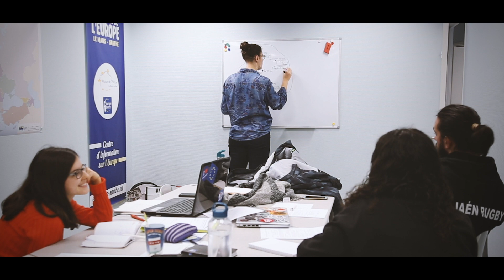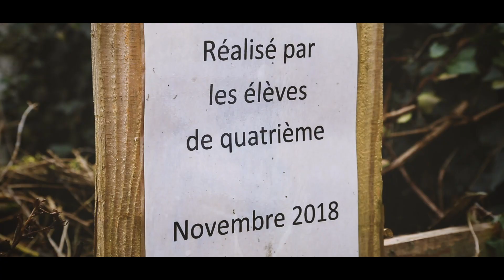Tous ÉcoResponsables MFR Sarthe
Les MFR de Sarthe s'engagent pour le climat. A l'occasion du concours "Tous EcoResponsables: on parie?!", les volontaires du corps européen de solidarité, la Maison de l'Europe en Sarthe, et les élèves des 6 MFR de Sarthe ont engagé différentes actions pour travailler sur des thématiques communes comme les catastrophes climatiques, pollution et mobilité, agriculture et mode, consumérisme et obsolescence culturelle...

La vidéo donne donc un aperçu des actions engagés par les volontaires et les MFR de Nogent le Bernard et MFR de Fyé.

Et ce n'est que le Début!!!

(vidéo produite, réalisée, scénarisée par la MFR de Fyé)